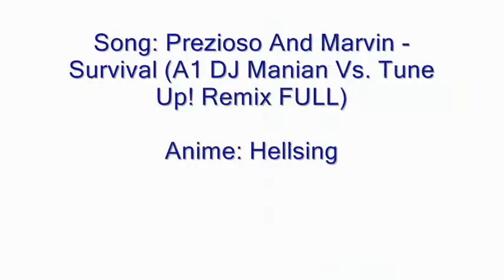#172 Hellsing music video - Survival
i work seven hour editing this it was hard but fun

7 hours of work :)